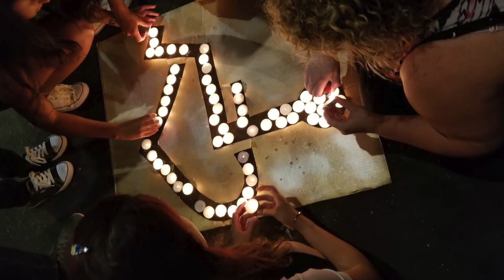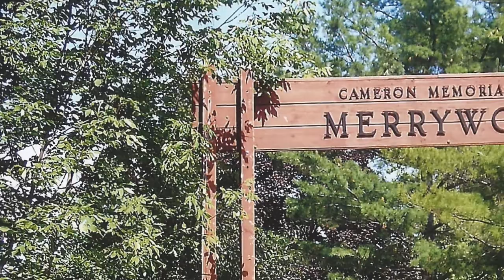SHARING our Camp EXPERIENCES || Easter Seals Camps (Part 1)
EASTER SEALS ONTARIO holds a significance for us, and we will discuss why in the first video of a multiple part series featuring its two summer camps.

JOIN US this week as we share our own lived experiences as both campers and counsellors at MERRYWOOD and WOODEDEN!

REMEMBER to turn the CAPTIONS on!

FOLLOW US as we journey through life and reimagine accessibility!